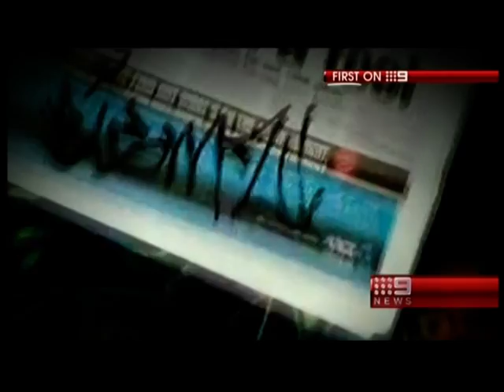Vandalism on Melbourne's train network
A report showing the damage caused by vandals on Melbourne's train network.  As reported by Channel 9 6pm evening news, April 10 2011